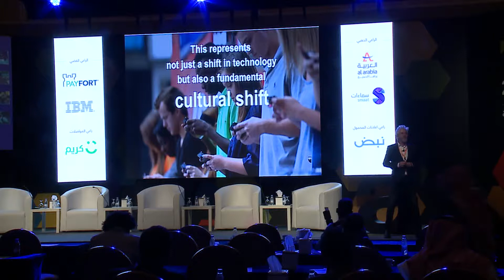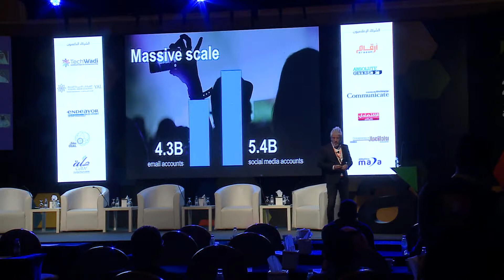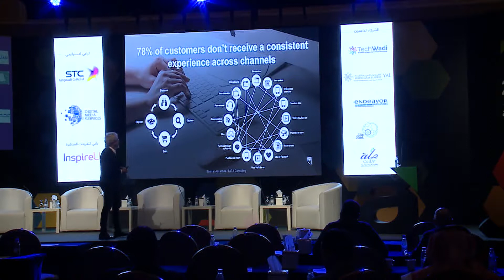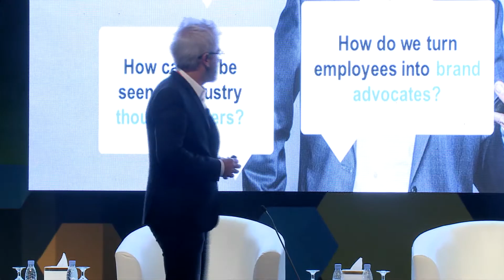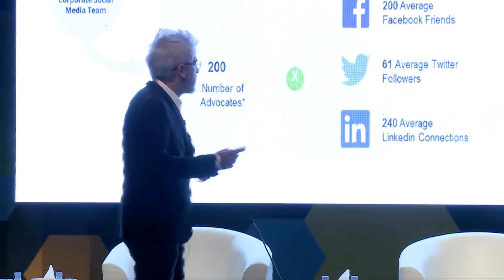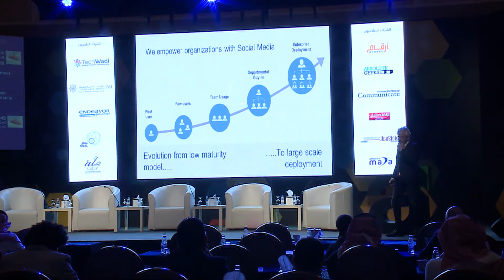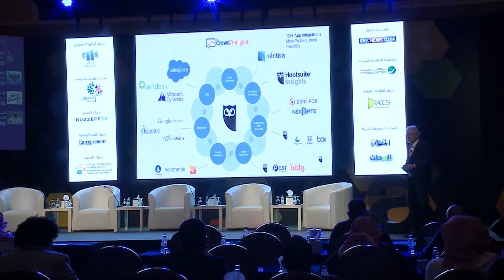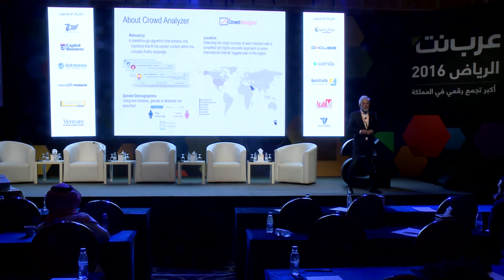Social Business - Digital Transformation and Employee Advocacy by Hootsuite - ArabNet Riyadh 2016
Olivier Cohen, Regional Manager, Middle East, Hootsuite